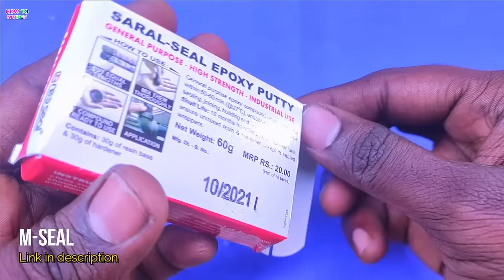7 Awesome uses of old remote control car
7 Awesome uses of old remote control car

Shopping online BUY using the links below & Support Us:-👇👇

1.Soldering iron

2.Glue Gun

3.Mini Tripod

4.Bluetooth Audio Reciever Module

5.4Ohm 3W speakers

6.mini stereo amplifier module

7.mini micro USB

8.12v dc power adapter

9.3mm LED

10. 5v battery charging module

11. Car Tweeter

12. 7805 Voltage Regulator

13. 1K OHM CARBON FILM RESISTORS

14. RGB LED Strip

15. Nichrome Wire

16. mini 6 Inch Small Fan;

17. M-Seal;

18. Mini solar panel

19. TTP223 Capacitive Touch Sensor

20. Transistors Combo(2N 2222A)